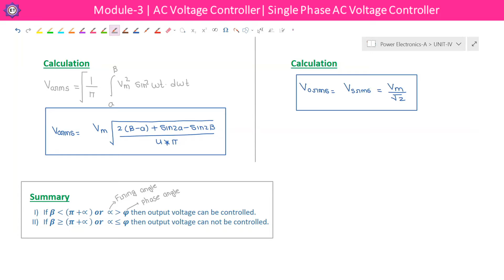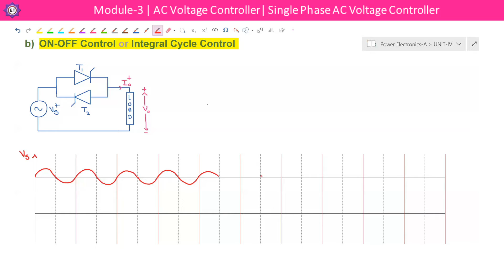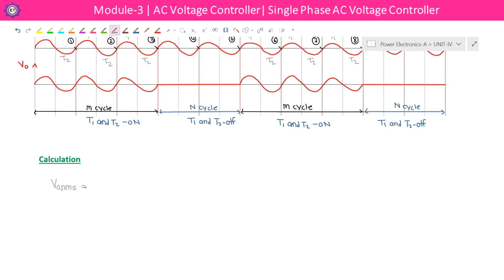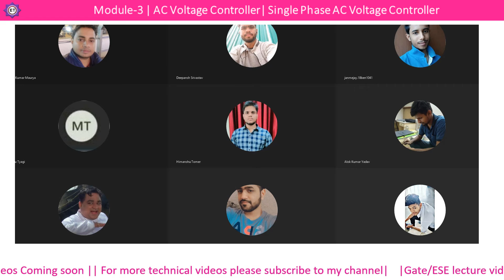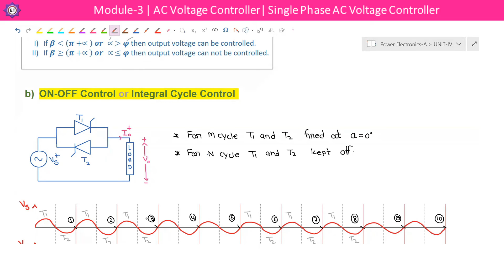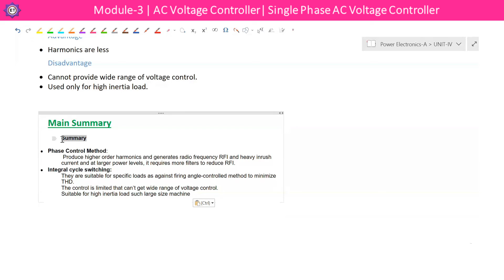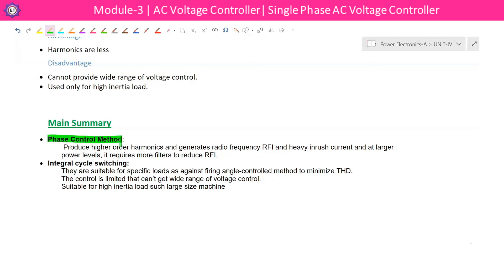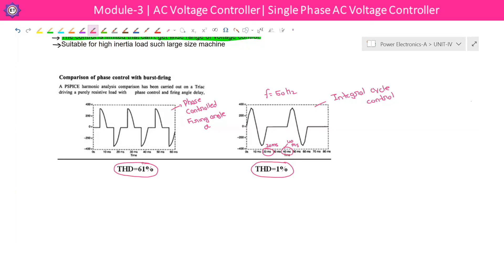L-15 Single phase AC voltage Controller ( (Part III/III )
From this video, you can easily understand the basics of the AC Voltage Controller